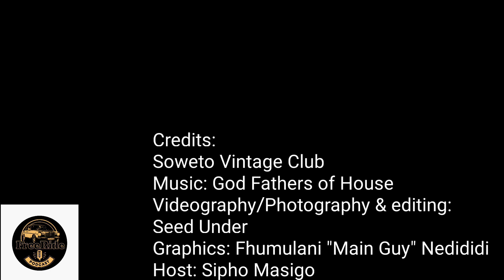Episode 7| Free Ride Podcast | Soweto Vintage Club, we Chat to a Beetle Fanatic and he rebuilds them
We on route to Soweto Vintage Club with Seed Under, Sifiso and Sipho..

we chat to Sizwe who loves Beetles and he rebuilds them.

check out the fine Vintage rides Soweto has to offer

freeride Podcast
anticlockwise Group
mrpresident Classic cars